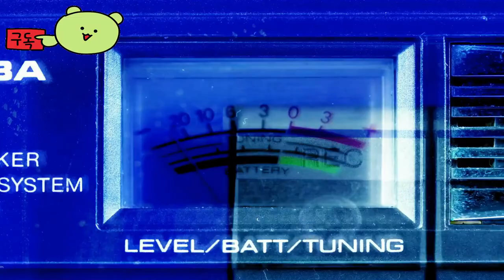윈드워드 호라이즌 ( Windward Horizon ) 해군 샌드박스 게임 공식 공개 영상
- 2024년 5월 17일부터 20일까지
 Steam에서 Windward 오리지널 플레이어에게 데모가 제공

윈드워드 호라이즌
Windward Horizon

🕹️Game content
해군 샌드박스 게임 Windward의 후속편에 대한 이 예고편에서 Windward Horizon을 살펴보세요. Windward Horizon에서 솔로 또는 협동으로 바다를 지휘하고, 여러 세력이 영향력을 확대하고 이상을 실현하기 위해 노력하는 아름답고 절차적으로 생성된 세계를 탐험하세요. 퀘스트를 완료하고, 수익성 있는 거래에 참여하거나, 단순히 항해하며 위협적인 해적이 되어 공해에서 다른 사람들을 약탈하세요. Windward Horizon은 2024년에 PC로 출시될 예정이며, 2024년 5월 17일부터 20일까지 Steam에서 Windward 오리지널 플레이어에게 데모가 제공됩니다.

⚡Game Developer
 타샤렌 엔터테인먼트(주)